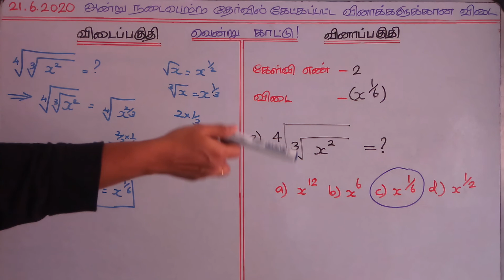02. Find √(4&√(3&x^2 )) = ? - Simplification - TNPSC Maths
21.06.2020   அன்று நடைபெற்ற கணக்கு (சுருக்குதல் – Simplification) தேர்வுக்கான விளக்கமான விடை

√(4&√(3&x^2 ))  =  ?
a) x12  b) x6   c)x1/6  d)x1/2

Simplification - TNPSC Maths

Simplification  Q No 02

பயிற்சி கணக்குகளைக் காண…

சுருக்குக! கணக்குகளை பயிற்சி எடுத்தால் வினாடிகளில் பதில் அளிக்கலாம்.. விடாமுயற்சி, தொடர்பயிற்சி, கணிதத்தின் தாரக மந்திரம். நிமிடங்களில் பயிற்சியை எடு! நொடிகளில் விடையைத் தொடு! எட்டிப்பிடி! இதுதான் ஏணிப்படி! வென்றுகாட்டு! அரசு அலுவலராய் நின்றுகாட்டு!

maths, aptitude, tnpsc maths,group1 maths,group2 maths,group4 maths, simplification,வென்றுகாட்டு,Vendrukaattu, soumyamadhu, easymathssolving, simple solutions, vendrukattu soumyamadhu, simplification, simplification tnpsc,easy tips, simplification made easy